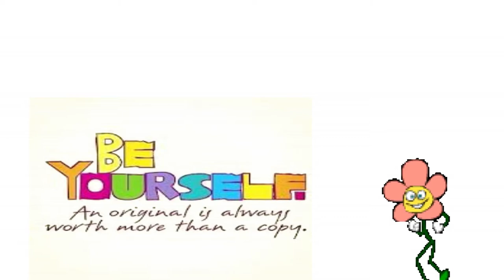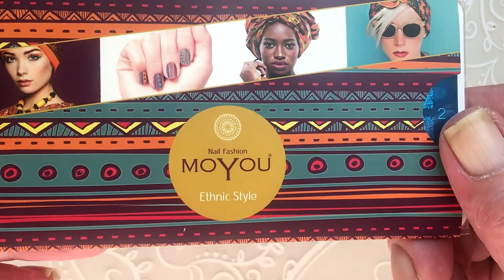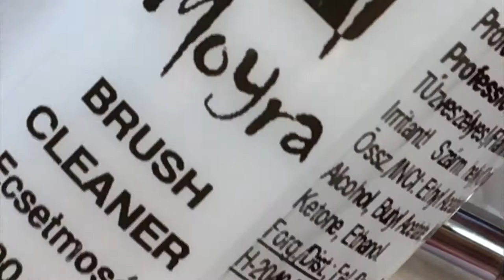Color Club Pearl-Spective | Moyou Ethnic Style 2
Hi, today i have a new Color Club and i will try my new french brush, i also
have a new stamping plate..